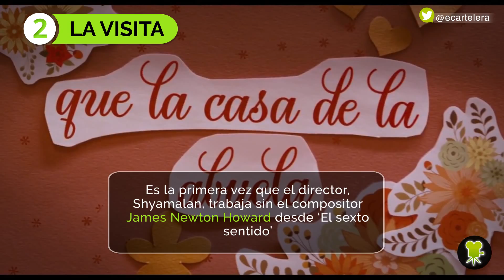Top 5 Taquilla Estados Unidos Semana 11-13 de septiembre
Las películas más vistas del fin de semana en Estados Unidos han sido:

5) 'Misión Imposible: Nación Secreta'
4) 'A Walk In the Woods'
3) 'War Room'
2) 'La visita'
1) 'The Perfect Guy'

Fuente: BoxOffice Mojo (estimado)